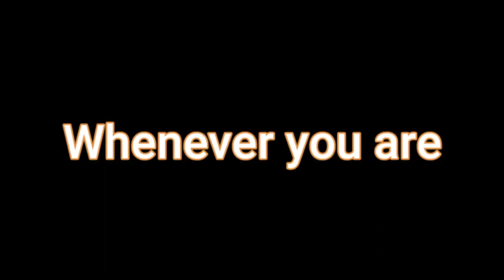MoMath mask video contest submission by Bruce Vivas